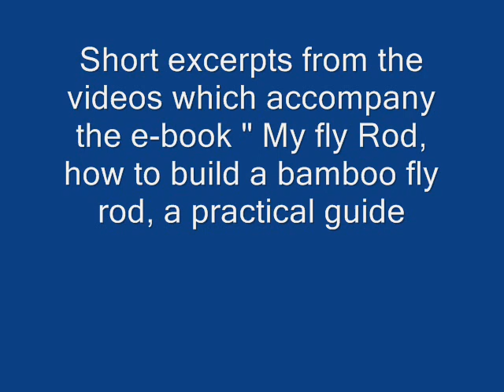A bamboo rod, how to build, step by step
These images are short excerpts from the videos which accompany the e-book   " My fly Rod, how to build a bamboo fly rod, a practical guide ".